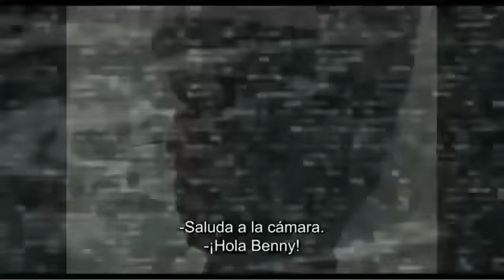APARTAMENTO 134 (EMERGO) TRAILER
Tráiler de la película Apartamento 143, antes conocida como Emergo, del director catalán Carles Torrent.

"Un grupo multidisciplinar de investigación paranormal acude a un apartamento donde se están produciendo todo tipo de fenómenos extraños: llamadas telefónicas sin respuesta, objetos que se desplazan solos, sonidos de origen desconocido y lámparas que estallan sin razón aparente.

El grupo se dispone a investigar los hechos de forma científica, empleando los medios técnicos más avanzados a su alcance, pero poco a poco las misteriosas manifestaciones serán más y más violentas."